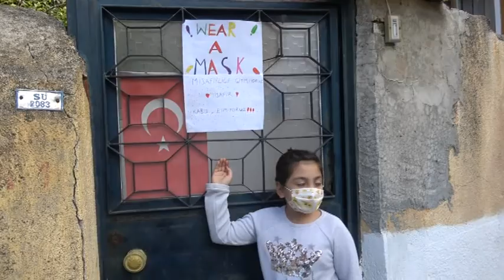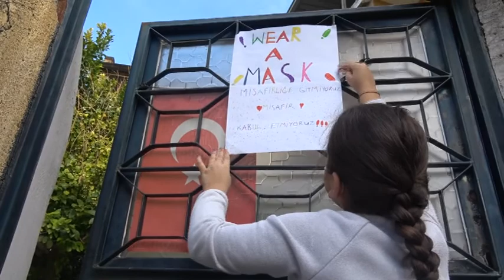Evlere misafir kabul etmiyor, Misafirliğe gitmiyorlar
AYDIN’ın Koçarlı İlçe Milli Eğitim Müdürlüğü ilçede eğitim gören anaokulu, ilkokul ve ortaokul öğrencilerinin önerisine destek olarak ‘Misafir Kabul Etmiyoruz, Misafirliğe Gitmiyoruz’ projesi başlattı. Kampanyaya velilerde destek olunca kapılara uyarıcı notlar asıldı.